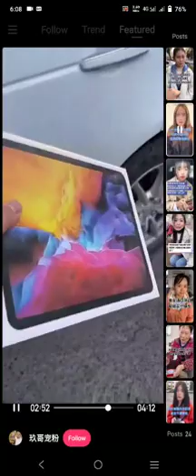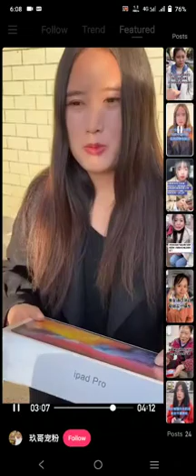June 14, 2022